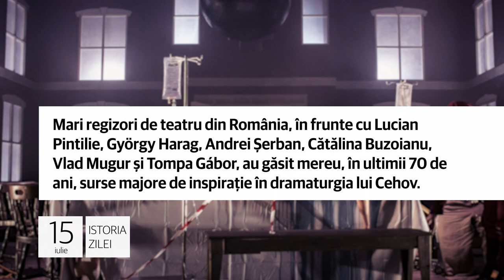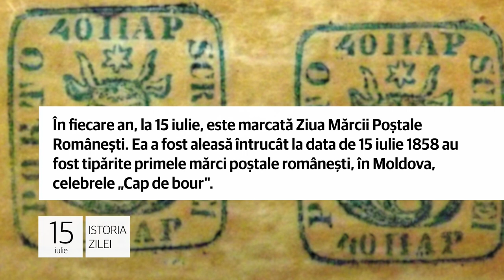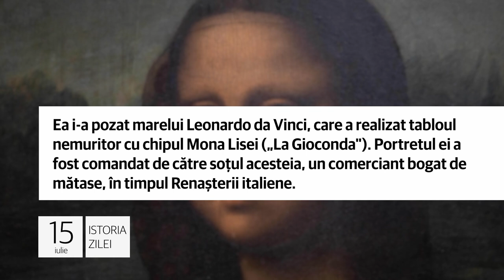Istoria zilei de 15 iulie, evenimentele care au marcat lumea!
1. La 15 iulie 1904 se stingea din viaţă Anton Pavlovici Cehov, dramaturg şi prozator rus, autor al pieselor „Livada cu
vişini” şi „Trei surori”. Avea 64 de ani. Spectacole cu piesele sale sunt anual jucate pe scenele teatrelor noastre.

Mari regizori de teatru din România, în frunte cu Lucian Pintilie, György Harag, Andrei Șerban, Cătălina Buzoianu, Vlad Mugur şi Tompa Gábor, au găsit mereu, în ultimii 70 de ani, surse majore de inspirație în dramaturgia lui Cehov.

2. În fiecare an, la 15 iulie, este marcată Ziua Mărcii Poştale Româneşti. Ea a fost aleasă întrucât la data de 15 iulie 1858 au fost tipărite primele mărci poştale româneşti, în Moldova, celebrele „Cap de bour".

Emisiunea timbrelor cu „Cap de bour" era formată din patru valori: 27, 54, 81 şi 108 parale. Ea a intrat în circulaţie
la 22 iulie/3 august 1858, fiind retrasă la 31 octombrie, acelaşi an. Primul timbru din lume a fost lansat în 1840.

3. La 15 iulie 1542, după unii, 1551, după alţii, se stingea din această viaţă Lisa del Giocondo, cunoscută azi peste tot drept Mona Lisa. Ea a fost membră a familiei Gherardini, una de vază a orașului italian Florența.

Ea i-a pozat marelui Leonardo da Vinci, care a realizat tabloul nemuritor cu chipul Mona Lisei („La Gioconda"). Portretul ei a fost comandat de către soțul acesteia, un comerciant bogat de mătase, în timpul Renașterii italiene.